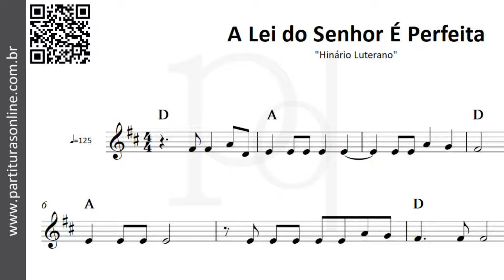A Lei do Senhor É Perfeita ♪ Hinário Luterano | Partitura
Atualizações Diárias..